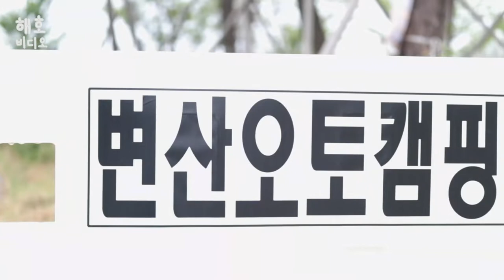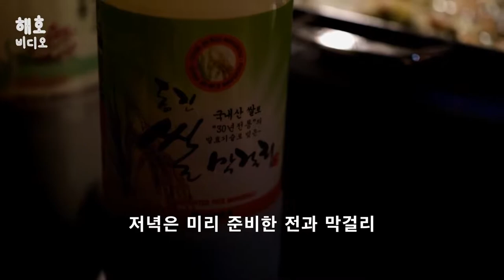변산 오토캠핑장 에서 캠핑하기(텐트,캠핑,낚시,갬성,감성캠핑,솔로캠핑아님)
변산 오토 캠핑장에서 낚시와 캠핑을 한번에!